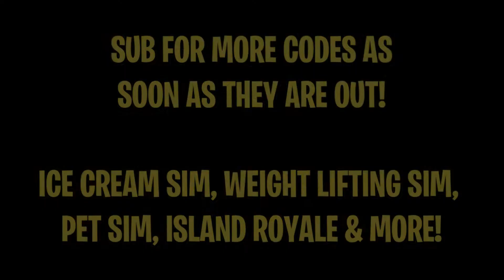ROBLOX ISLAND ROYALE NEW FALL UPDATE! *NEW* CODE!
I'M A KID FRIENDLY GAMER/YOUTUBER.

► MINECRAFT MONDAYS EVERY MONDAY 5PM EST
► FORTNITE STREAMS EVERY FRIDAY 6PM EST & EVERY OTHER WEEKEND